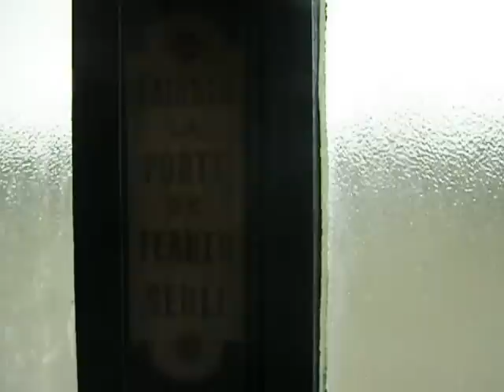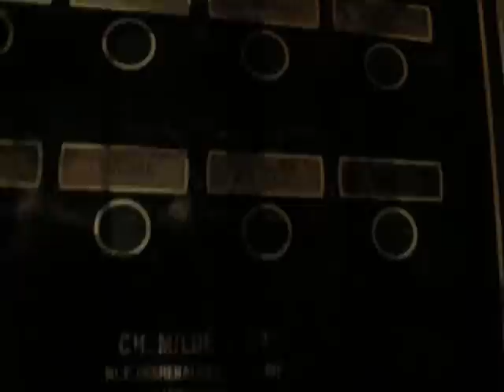A Great Kitchen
Video clips and photos are permitted in this place, and you may do with them as you please.  The staff asks only that you be considerate and take care not to touch or damage things when you visit this house and museum in Paris, France.

This home was occupied by the de Camondo family until the early half of the 20th c.  It is on Parc Monceau in Paris.  The property and its contents were donated to Paris and France by Moïse de Camondo upon his death in 1935.  His daughter, Béatrice Reinach, her husband and children died tragically at Auschwitz.

The count Moïse de Camondo inherited the home of his parents at 63, rue de Monceau in Paris, and asked architect René Sergent to design this house, built from 1912-14.  It was intended for his son, Nissim de Camondo, but the son was killed in heroic action in WWI (aviation incident).  The grief-stricken father thus gave this property and its wonderful collections, which reflect his love for the Far East and 18th c. French decorative arts and furnishings, to France, and asked that the museum be a place to visit and enjoy in perpetuity, named for his son.

This kitchen, which was restored in 1999, shows the service entrance, where the staff managed the property and dined, and an ingenious air evacuation system for the state-of-the-art ovens and cooking equipment.  Anyone who loves cooking or even just appreciates food would probably find this place a "must-see."  In addition to architectural and garden aspects, the collections are truly gorgeous.  A part of the kitchen is indicated where visitors may touch some of the objects, and there is an explanation about how our fingers affect metals.  If you've polished copper or silver, for example, perhaps you find it a pleasing (and necessary) task, as my late father did.  I was in charge of keeping our family kitchen spotless each week in the United States as a girl, but my father quite happily did the polishing!

will provide you more information.